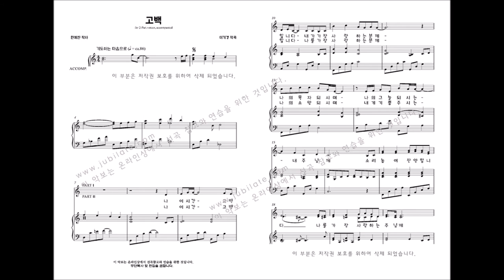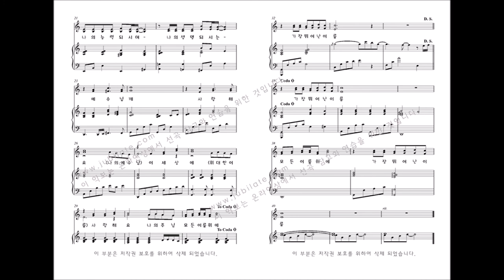[어린이성가] '선물' 05. 고백-이기경